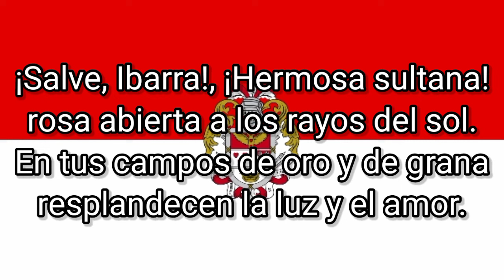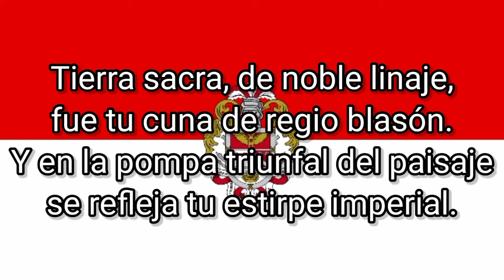Himno a Ibarra. (Letra y música)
Ibarra, también conocida como San Miguel de Ibarra, es una ciudad ecuatoriana; cabecera municipal del Cantón Ibarra y capital de la Provincia de Imbabura, así como la urbe más grande y poblada de la misma.

TAGS (ignorar)